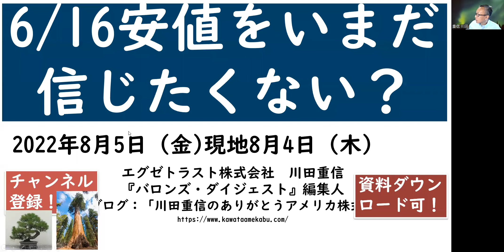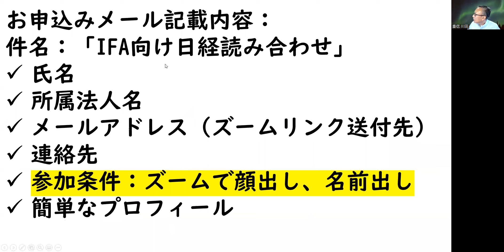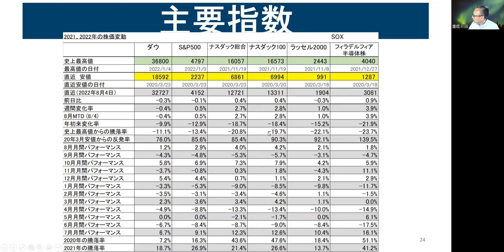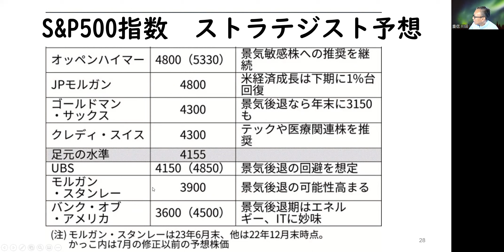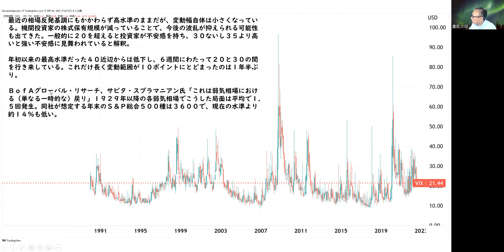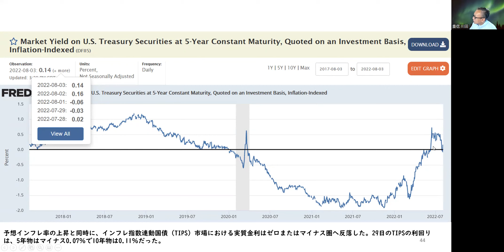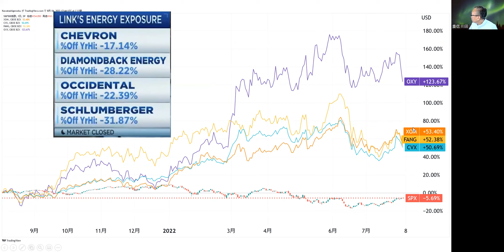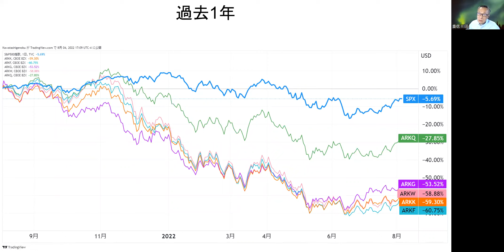6/16安値をいまだ信じたくない？【アメリカ株】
毎週土曜日9時から開催しております。
下記リンクからチケットお申し込みください。

米国株に40年携わった川田重信が「米国株式投資の真実」を伝える情報メルマガです。月曜日に配信。